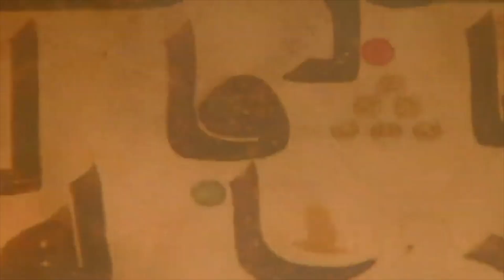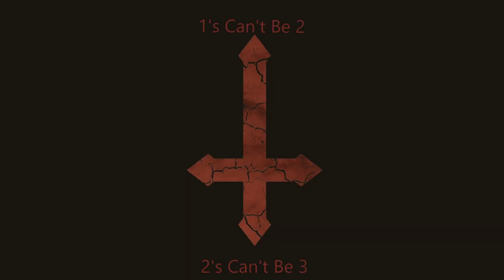Skip The God (Music)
Song about faith and the many fake Gods we've had.